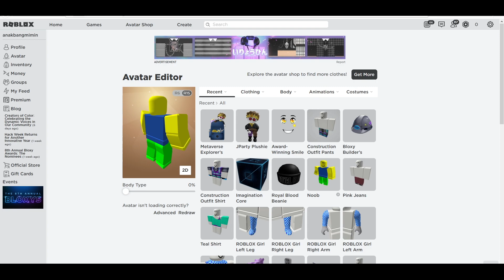Cepetan Ini Kesempatan Langka Dapetin Item Keren & Gratis Di Game Bloxy Awards 2021 Roblox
Cepetan dapetin semua item gratis dan keren di game Bloxy awards ini!! dan berikut ini caranya, silahkan kalian ikuti ya...

Nama Game : 8th Annual Bloxy Awards

roblox, gamer roblox, gamer roblox indonesia, roblox indonesia, harga robux,